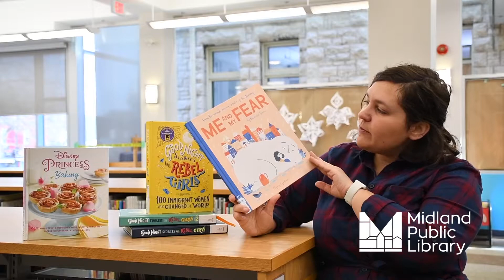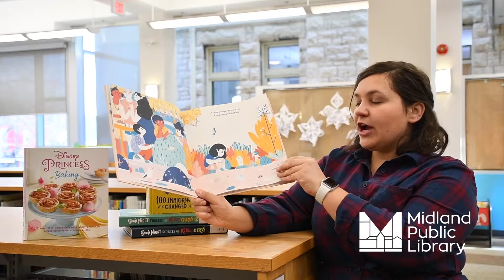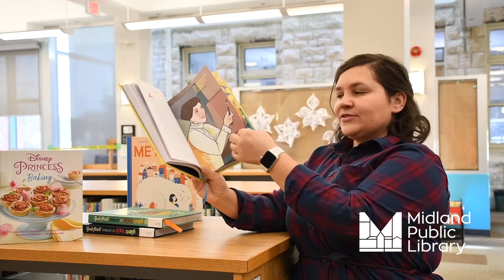Children's Book Talk - November 22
The library is now open to the public with modified services and hours.

Whether you choose our in-person “grab & go” or our curbside service, you can visit us online on our website, use the free Simcoe County Libraries app, or call to place holds on any of the titles we’ve mentioned here or others in the library.

You can also return your books to the library 24 / 7, either at the front desk or using the book drop.